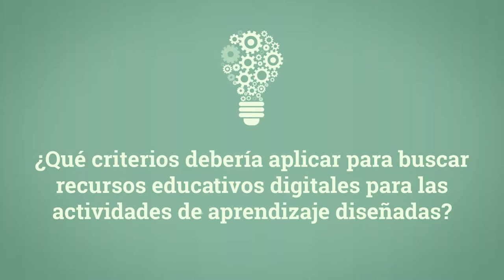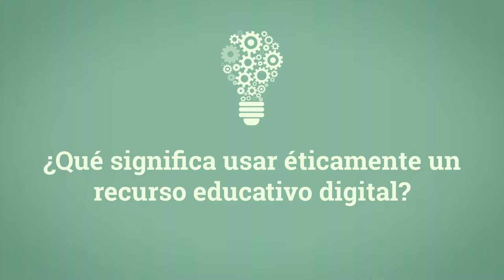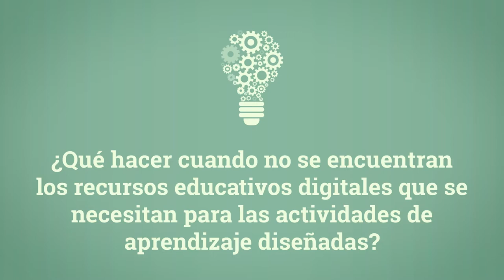Contenidos digitales: ¿Cómo encontrar recursos educativos digitales disponibles en EAFIT?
Patricia Ospina Ospina
Jefe Biblioteca EAFIT

Los repositorios de contenidos de la Universidad EAFIT tiene como objetivo almacenar, maximizar la visibilidad y asegurar la preservación digital de la producción académica y cultural de la Universidad. En ellos es posible encontrar una diversidad de Recursos Educativos Digitales para la enseñanza y el aprendizaje.